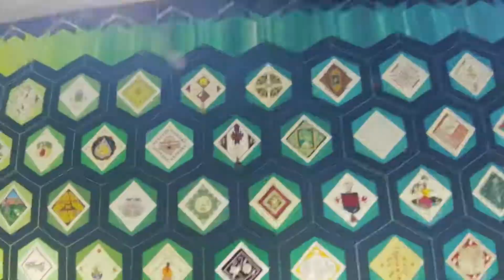CNE Fun!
Since we were going to the CNE, I decided to make a fun edit. Hope you guys enjoy! Quality wasn't that great (it's a gopro, what do you expect!) but decided to make use with what I got.